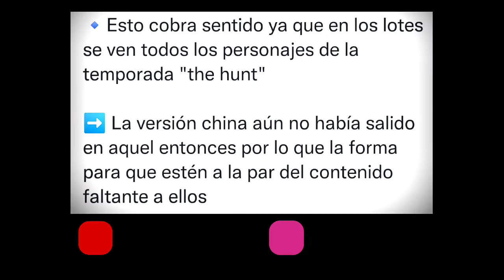Lote de pase para la versión china COD MOBILE